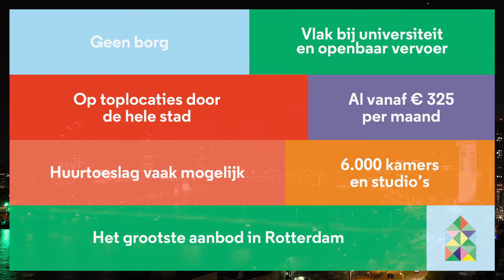Studeren in Rotterdam? Op kamers in Rotterdam!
Student in Rotterdam? Huur een kamer bij Stadswonen Rotterdam! De voordelen: je hebt al een kamer vanaf 325 euro per maand, op toplocaties in Rotterdam, je betaalt geen borg, huurtoeslag is vaak mogelijk en je kan bij Stadswonen Rotterdam makkelijk doorverhuizen naar een studio of appartement.